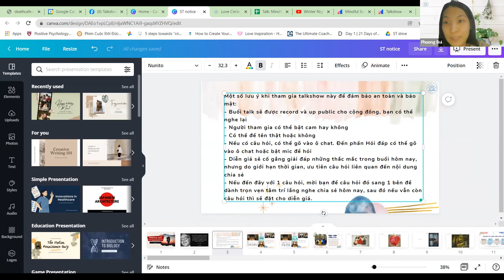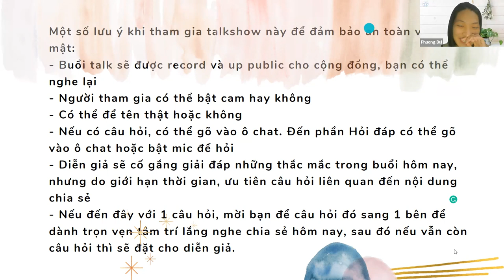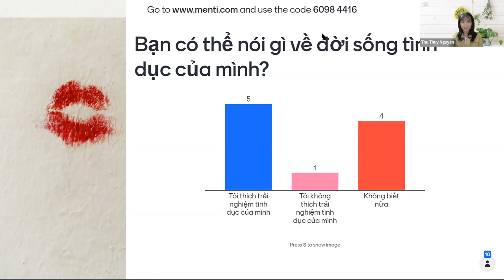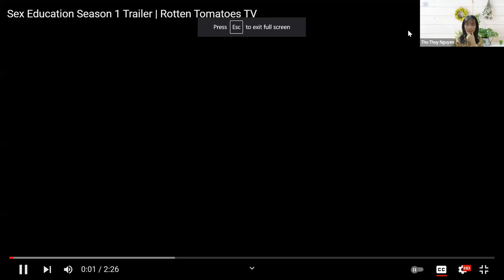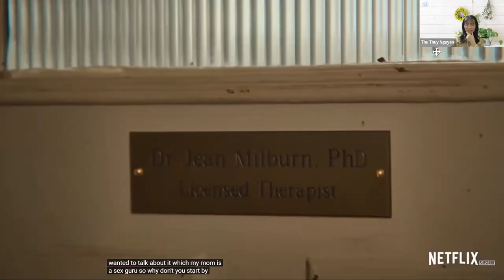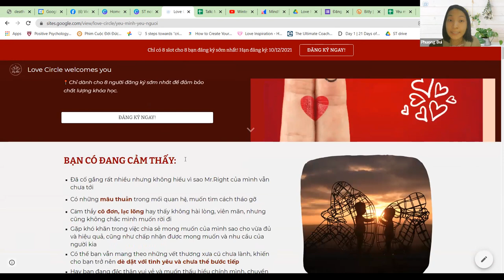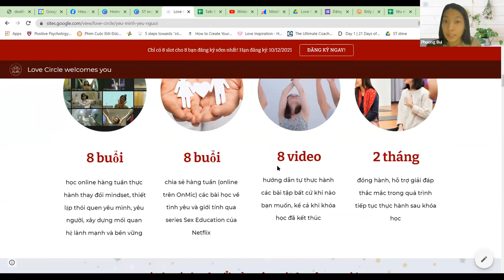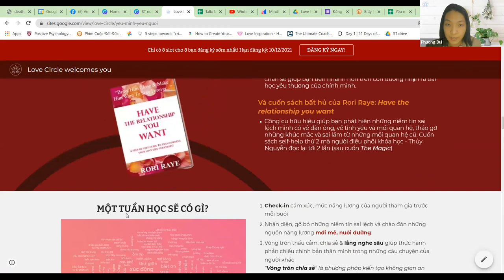Talkshow Mindful Sex 01 - "Yêu" trong tỉnh thức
Buổi chia sẻ MIỄN PHÍ về học yêu qua series truyền hình của Anh, nổi tiếng trên Netflix mang tên Sex Education (Giáo dục giới tính)
Lưu ý: Buổi chia sẻ này chứa nội dung dành cho lứa tuổi 16+. Hãy cân nhắc trước khi xem bạn nhé!
👉 Đăng ký tham gia các buổi chia sẻ tiếp theo tại

Sex không chỉ là tình dục
Có thể trong làn sóng tư tưởng mới của phương Tây, nhiều bạn trẻ sẽ thấy tình yêu và tình dục là hai thứ khác nhau, có thể có tình dục ngay khi chưa có tình yêu sâu sắc, hay có những tình yêu không nhất thiết có tình dục trong đó - vì một lý do nào đó như niềm tin tâm linh, tôn giáo, hay vì mình chưa sẵn sàng, chưa đủ hiểu.
Nhưng đừng bao giờ quên rằng, tình yêu và tình dục CÓ THỂ đi song hành cùng nhau, hòa quyện vào nhau và làm cho mối quan hệ, tình yêu trở nên ngọt ngào, thăng hoa, khăng khít và tràn đầy!

Trong chuỗi Talkshow Mindful Sex và vòng tròn Love Manifestation Circle, Sống Thiền sẽ cùng bạn tiếp cận với tình yêu và tình dục từ một góc độ hoàn toàn mới: đi từ bên trong và không tách rời. Tình yêu và tình dục - khi đi ra từ sự tự ý thức, thấu hiểu và kết nối sâu sắc với chính mình, sẽ có thể mang lại hạnh phúc và hòa hợp, sự kết nối linh thiêng và gắn bó giữa hai người như thế nào.

Đặc biệt, trong chuỗi Talkshow này, chúng ta sẽ khám phá về tình yêu và tình dục qua những câu chuyện trong series Sex Education trên Netflix.
Còn gì vui hơn là học về sex qua một bộ phim tuổi trẻ táo bạo và đầy tính nhân văn.

✅Đăng ký khóa học Yêu mình yêu người để đi sâu hơn vào học cách thấu hiểu chính mình và người ấy trong tình yêu và mối quan hệ
✅ LIÊN LẠC
• Kết nối Sống Thiền: